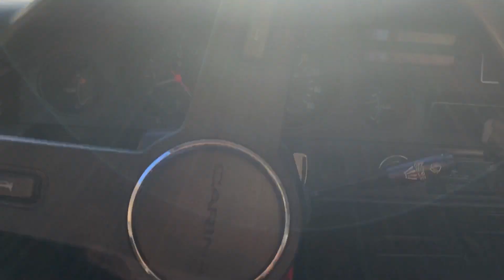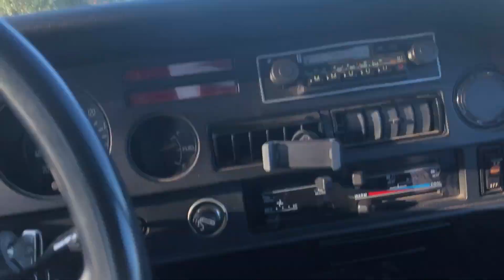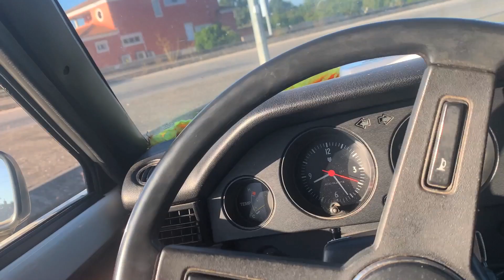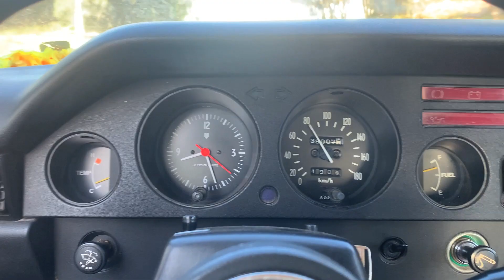S08E02 Toyota Cold Start, Exhaust View, Pedal view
Cold Start, Car Cranking, Little Drive with the Toyota Carina 1981.

SUBTITLES
➤ Use "Auto Translate" in Settings ⚙️ to Translate Subtitles to your Language

- Get Rusty Cars - Getting to know mechanics one car at a time -